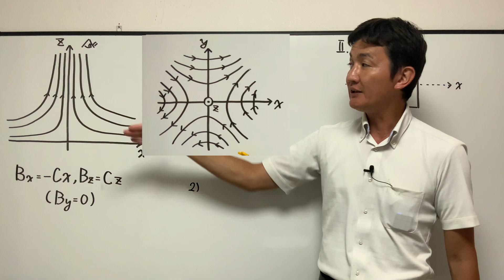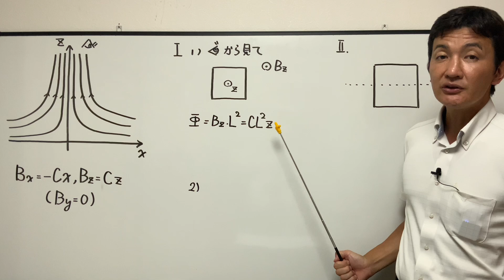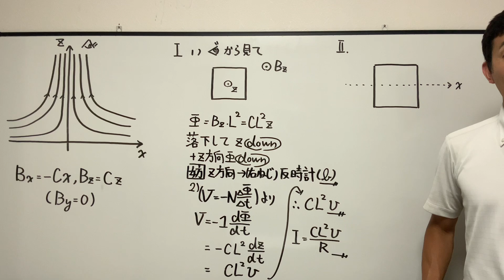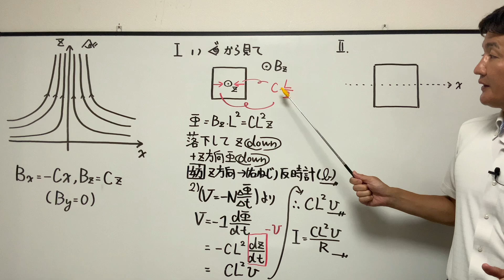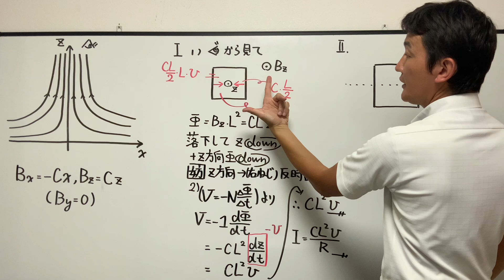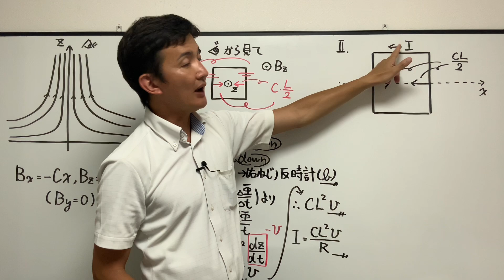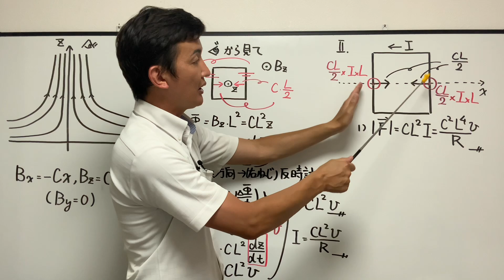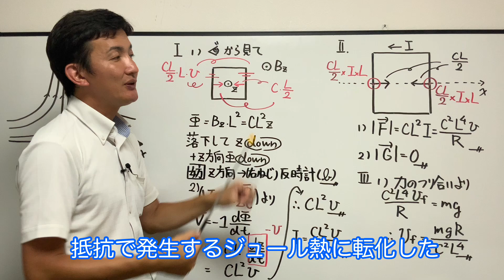【ハイレベル物理23（電磁気）】一様ではない磁場中における誘導起電力ーいつも通り２通りで求めます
今回のプリント（本講座の問題は２３、予習問題は２４）